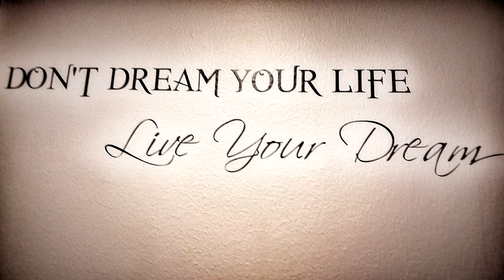I all enkelhet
Musik, Foto och redigering :
Benny Bergström